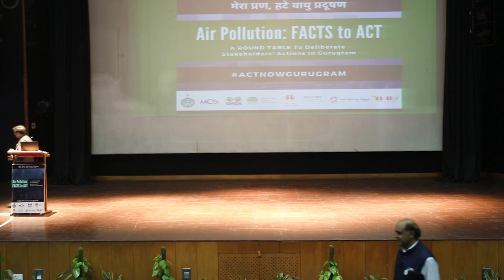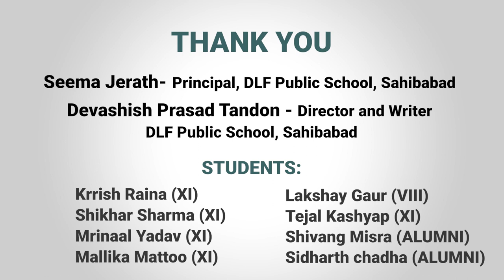Nukkad Natak on Air Pollution performed by students of DLF Public School, Sahibabad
Nukkad Natak on Air Pollution performed by nine students of DLF Public School, Sahibabad, during an event - "Air Pollution: Facts to Act"  in Gurugram, showcasing impacts and ways to mitigate air pollution by the common man. The students gave an enthralling performance and brought to life the sufferings of people due to air pollution. An action charter DusKaDum was also released, where students stated one action pointer each, which are doable by a common man, at the grassroots level, as his/her contribution to the fight against the menace.